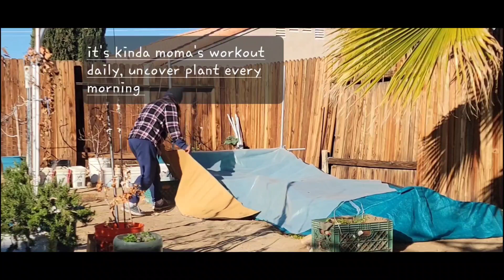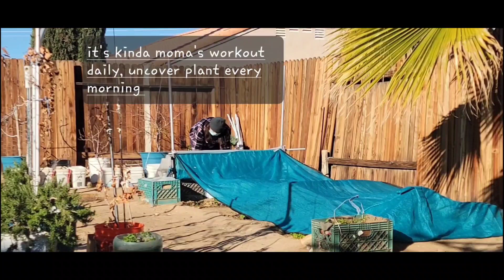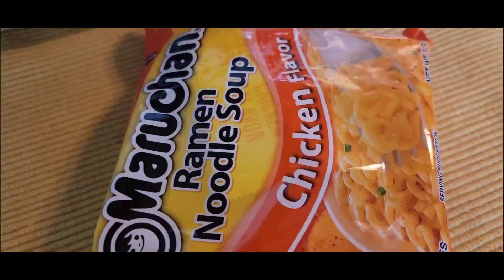Garden routine | Instant soup | BUHAY HOMEVILLE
Daily routine! keeps m0ma going...